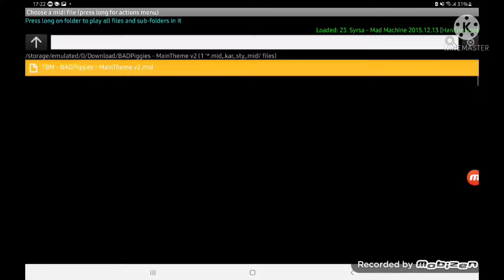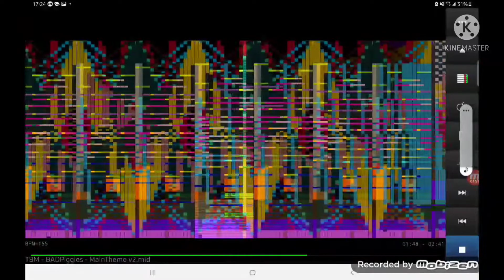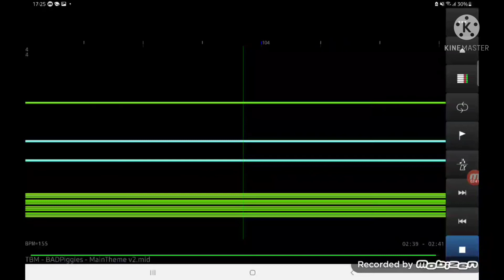[BLACK MIDI] Bad Piggies Main Theme v2 4.6 Million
Blackers: TekkitkoooBM
Notes: 4694002